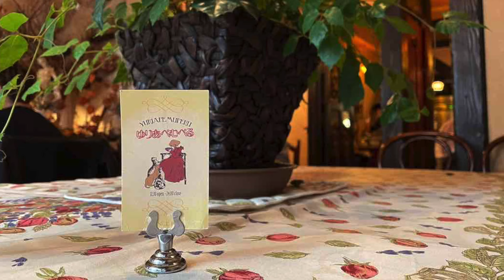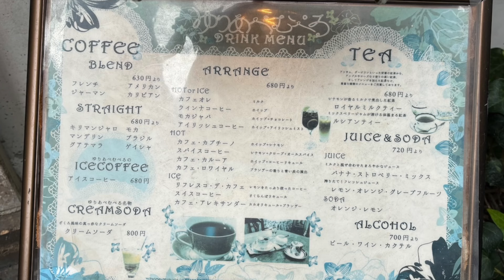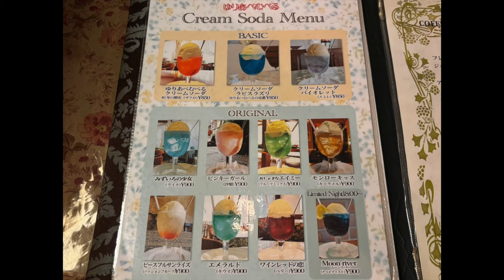ゆりあぺむぺる・吉祥寺で大人気の喫茶店。アンティークが醸し出すレトロな雰囲気が抜群。料理も美味しくてカラフルなクリームソーダも人気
詳細は吉祥寺グルメサイト「吉祥寺GO！」でチェック